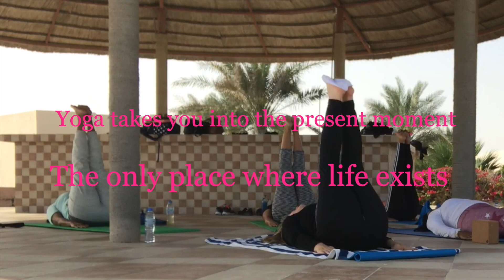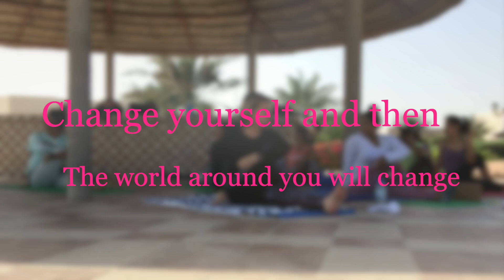“Yoga takes you into the present moment. The only place where life exists”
“Yoga takes you into the present moment. The only place where life exists” | Helen's YogaWorld

Yoga Class on the Beach.

From 2015 to 2019, I worked as a yoga teacher at Danat Jebel Dhanna Resort, Ruwais, UAE
And this clip is like a memory of that time and perhaps motivates you to practice yoga now!

By dedicating time to yoga, you're showing love and care to your body's well-being.
❤️ Join me and prioritize your health. Be Happy, Be Healthy with Helen's YogaWorld.

Immerse yourself in a world of wellness with Helen's YogaWorld!

👉 I value your feedback! Your opinion matters to me.

Your likes and comments are always appreciated!

🌈 CLICK BELOW for classes to PRACTICE WITH ME: ⬇️

Seated Yoga to Start the Day Right | Gentle Full Body Stretch | Great For Seniors And Beginners

Yoga Stretches for the Upper Back with a FitBall | Poses to Correct Rounded Shoulders & Relieve Pain

Please consult with your doctor before beginning any exercise program. By using my videos, you understand and agree that you do so at your own risk. You should understand that when participating in any exercise program, there is the possibility of physical injury. Please be mindful and listen to your body. In voluntarily participating in these exercises, you assume all risk of injury to yourself, and agree to release and discharge Helen from any and all claims or causes of action, known or unknown, arising out of Helen’s negligence.